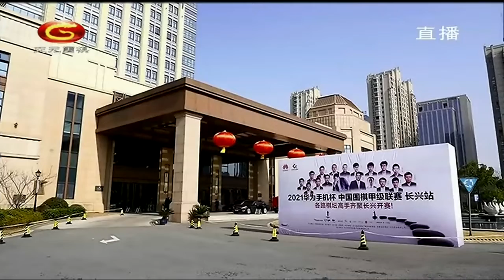20220112天元围棋赛事直播2021围甲联赛季后赛第1轮第2场 芈昱廷VS申旻埈（丁烈、仇丹云）